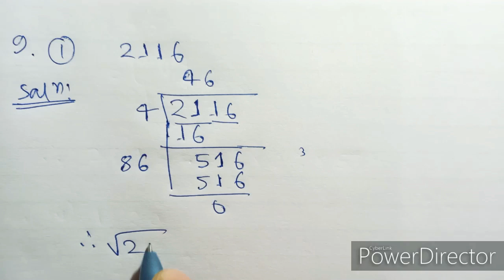Class x maths chapter Revision exercise R-2 questions no 6 to all solutions in assamese......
I explained about SEBA class x maths frist chapter revision exercise R-2 questions no 6 to all solutions in the simple assamese language.

ধন্যবাদ 🙏 ধন্যবাদ 🙏🙏 ধন্যবাদ 🙏🙏🙏